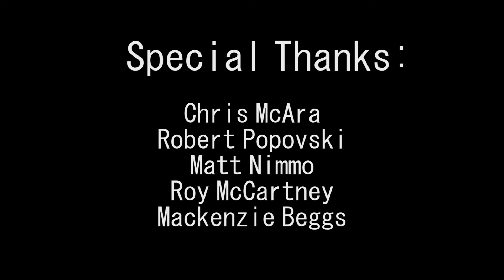Family Retaliation - Short Film (Ryerson Portfolio)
For my Ryerson portfolio I did not want to be like everyone else and do a voice over, over random clips of somone walking. I wanted to show what kind of story i could tell with only 1:30. This is a scene of change between 3 men on of which is accussed of killing his daughter.